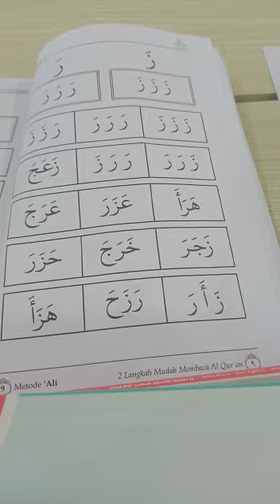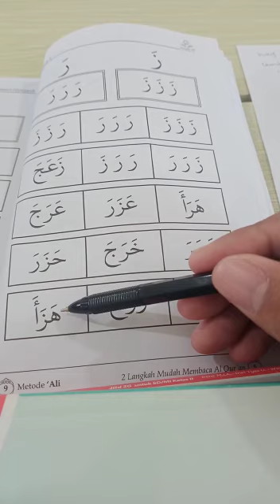Vidio Pembelajaran Tahsin kelas 1 Metode Ali Hal 9 oleh Pak Hikmi